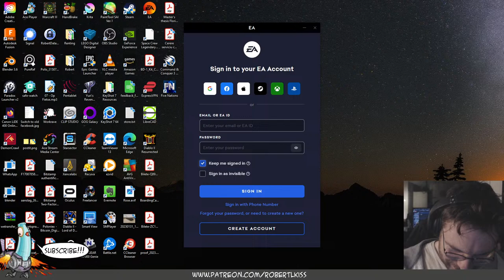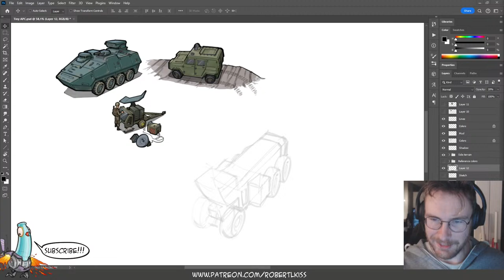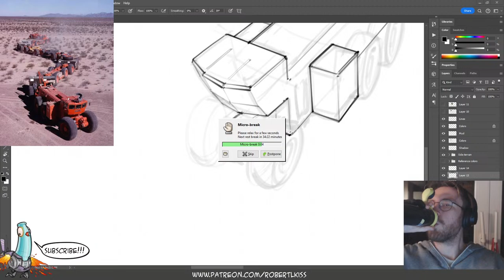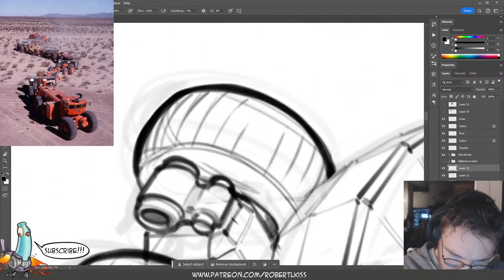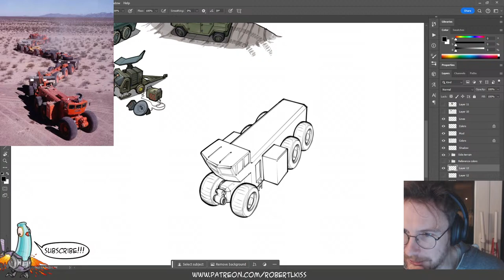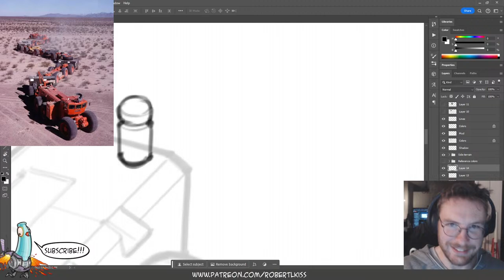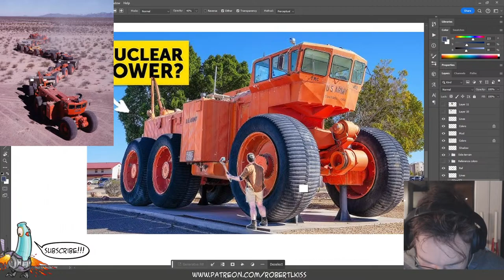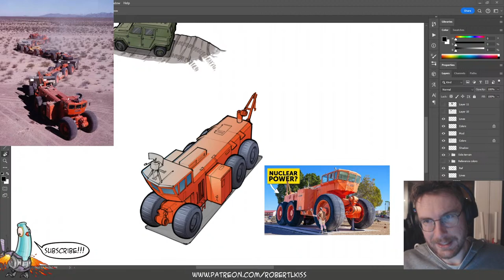Sketching Livestream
Let's sketch together and have fun.

audio